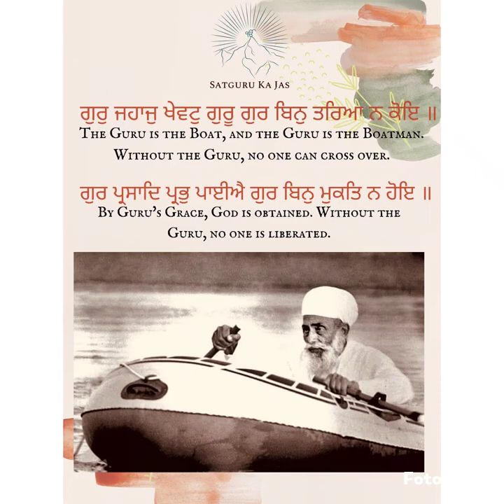SAAKHI 130 | Sri Satguru Jagjit Singh Ji